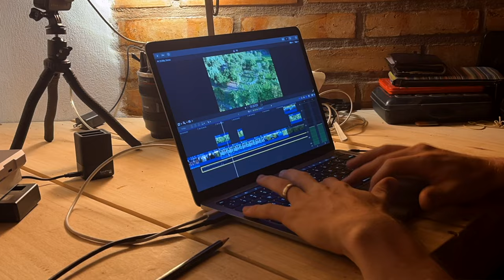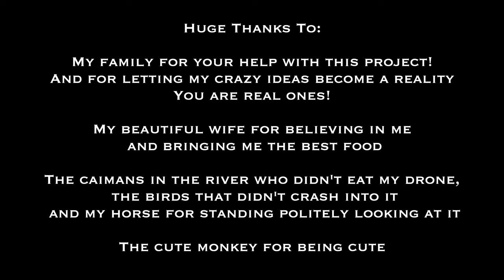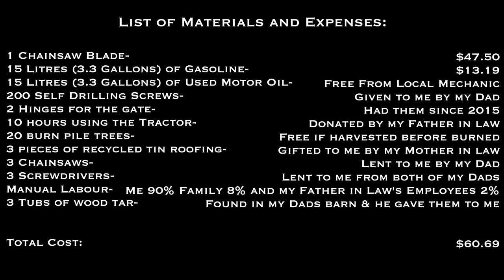I Built a Horse Training Round Pen For $60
In just 10 days I was able to fully construct a wooden corral for horse training. After years of working horses in different enclosures of different shapes and sizes, it is unreal to have a my own round pen made for horses. I specifically designed it to work for riding and well as groundwork. By far my most extensive filming/editing project so far on the channel and my longest video I've ever posted. Let me know what you guys think of this one- I'd love to know!